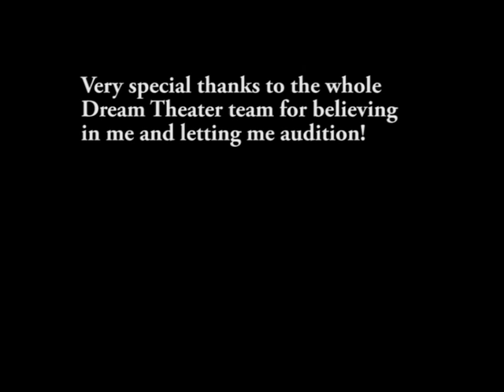Peter Wildoer rehearsing for Dream Theater audition.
A few days before the Dream Theater audition I filmed myself playing the songs to evaluate how it sounded. This was never meant to go public but due to the fact that many people want to see more than on the Spirit Carries on documentary I've decided to put the video here on YouTube.

I've chosen to do one video with shorter clips from two songs or else it would be too long.

The sound was captured with three microphones, one for the kick drum and two Milab VM44 behind me capturing the drums in stereo.

Cheers and Stay Metal!
Peter Wildoer